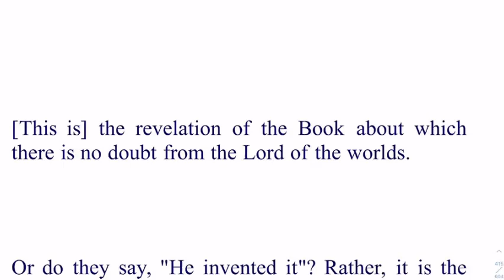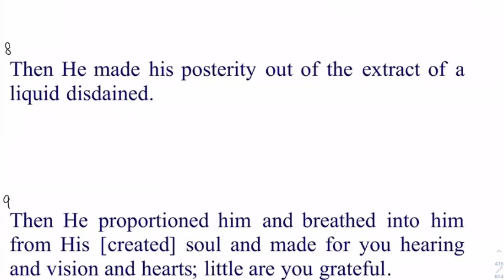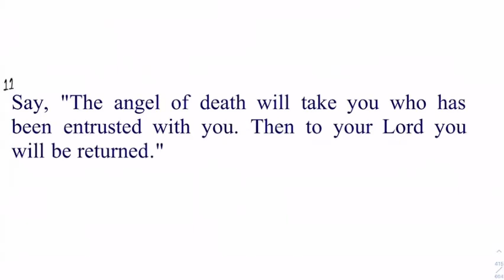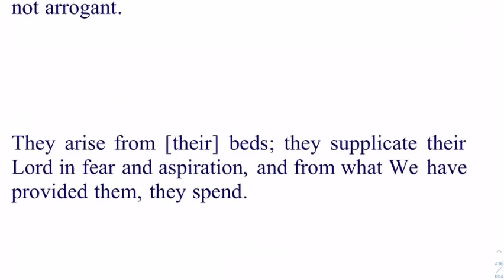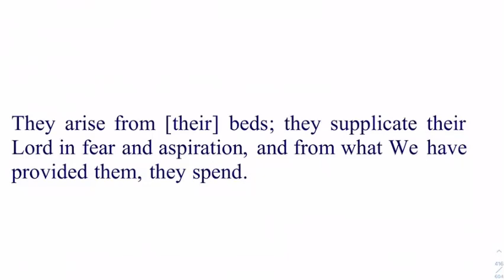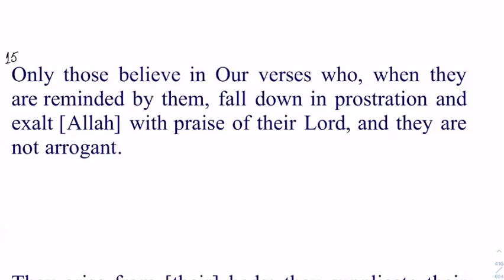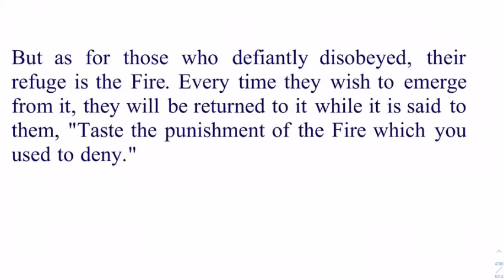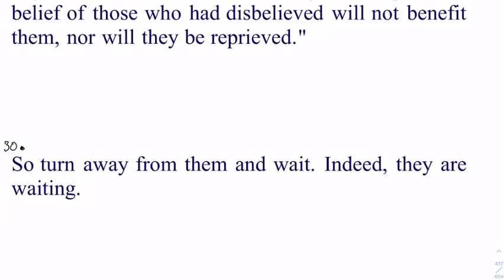Daura e Quran Day 20 English Session Surah As Sajdah By Dr Zeba Waqar